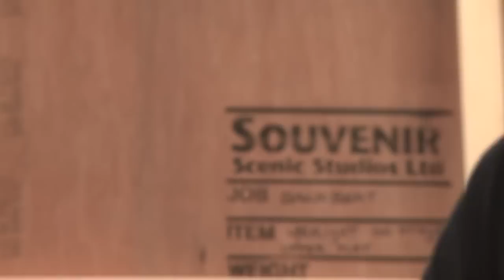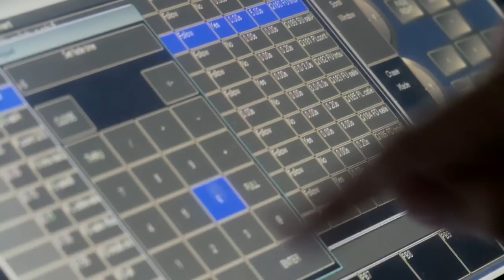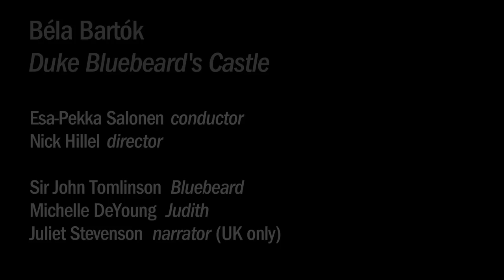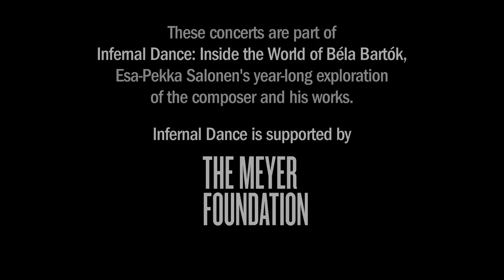Béla Bartók: The Making of Bartók's Duke Bluebeard's Castle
Step into the world of Duke Bluebeard's Castle and discover the work done behind the scenes to bring the Philharmonia Orchestra's production of Bartók's only opera to life. Directed by Nick Hillel of Yeast Culture and conducted by Esa-Pekka Salonen, this unique production featured specially created films projected onto the set surrounding the orchestra. The production toured the UK and Europe in October and November 2011.

A Philharmonia Orchestra, Rite Digital and Yeast Culture production. Co-commissioned by the Fundação Calouste Gulbenkian (Lisbon) and Konzerthaus Dortmund. Part of the Infernal Dance: Inside the World of Béla Bartók season, generously supported by the Meyer Foundation.